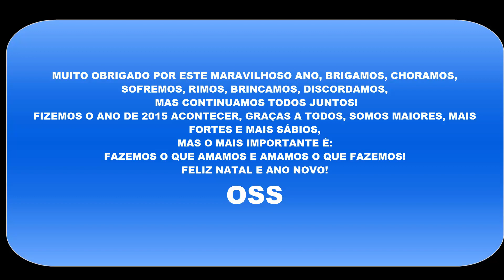Minuto de Sabedoria - Natal da caridade